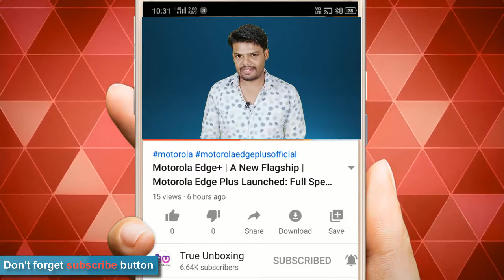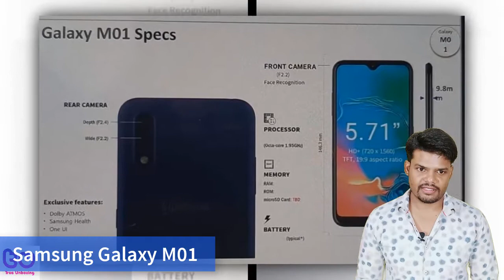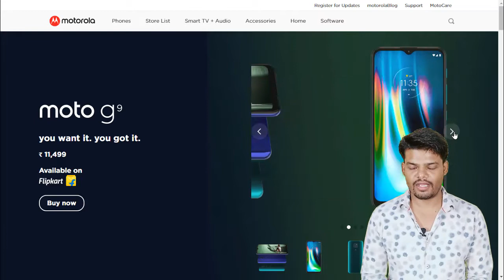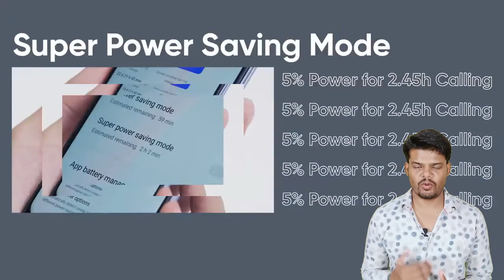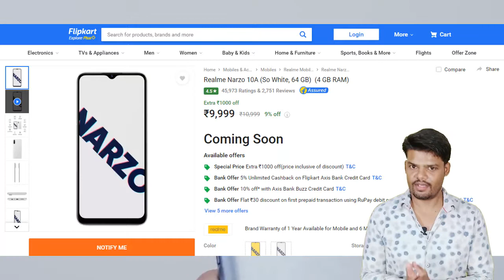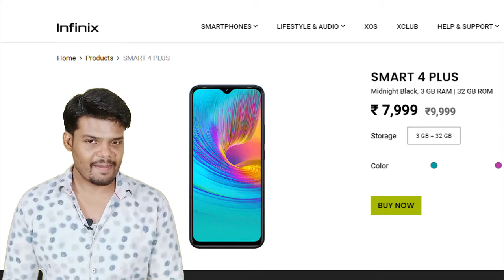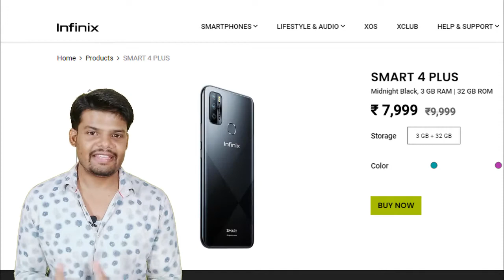Best Smartphone Under 10000 👍👍👍 September 2020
Friends, Welcome To Another Helpful Video- Here are our top picks for best smartphones for a budget of around 10,000 rupees in September 2020. If you are in the market to buy a smartphone with a price range of Rs. 10,000 you must watch this video. While these are my recommendations, I am sure the majority of you will agree with me because we have done extensive research before making this video. Do let us know if you agree with our list and if you do, make sure you like and subscribe to our channel because we keep bringing you such awesome quality videos on a regular basis.

दोस्तों इस वीडियो में मैंने आपको  सितंबर के महीने में मिलने वाले TOP 5 Best Mobile Under 10,000 के बारे में बताया है। अगर आपका कोई सवाल है तो हमें कमैंट्स में जरूर बताईये.

● ►E-mail - Not Available for Security Purpose.

हमारा दूसरा चैनल "YouTube Hindi" देखने के लिए यहां क्लिक करें

●► My Camera
●► My Mic
●► My Trypod
●► My Lighting Stand

NOTE : All content used is copyright to True Unboxing,
mi phone under 10000
oppo mobile under 10000
samsung mobile under 10000
mi mobile under 10000
oppo phone under 10000